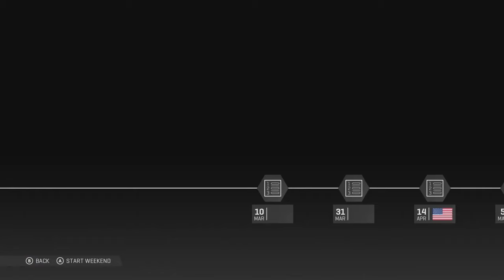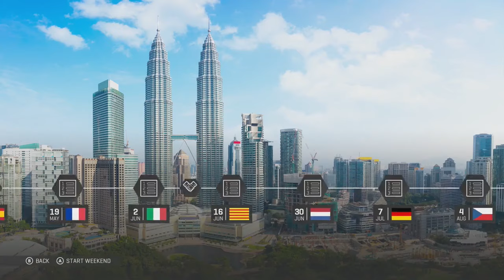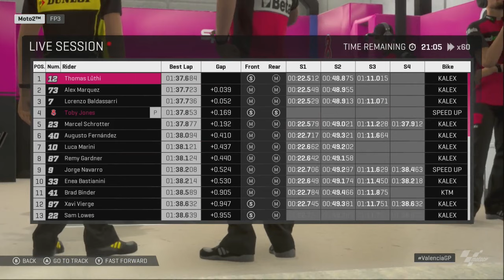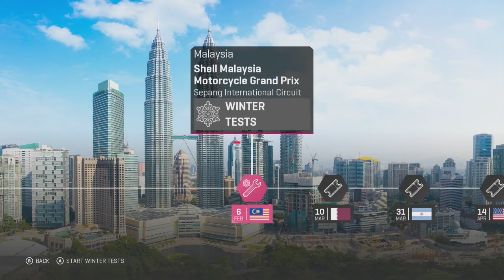MOTO2 SEASON FINALE: JONES v BALDASSARRI | MotoGP 19: Career Mode (#23)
On today’s MotoGP 19 Career Mode, the action continues as we advance in our journey through the ranks as a MotoGP rider, in the Moto2 season finale, with the final rounds of the season, hosted by Malaysia and Valencia.

New to the series? Watch from the beginning ➡️